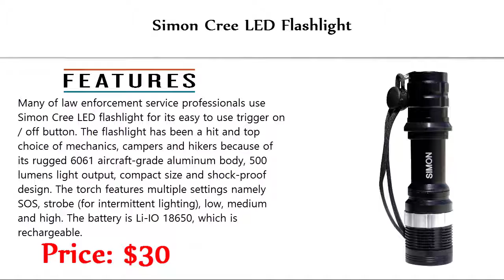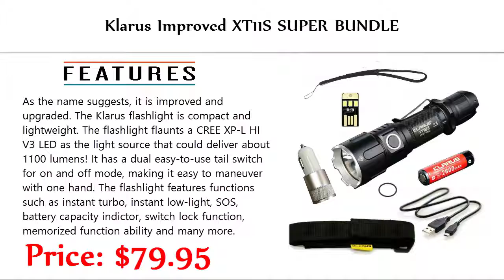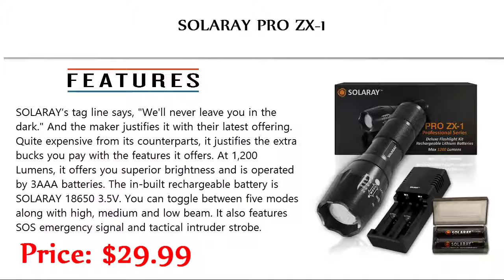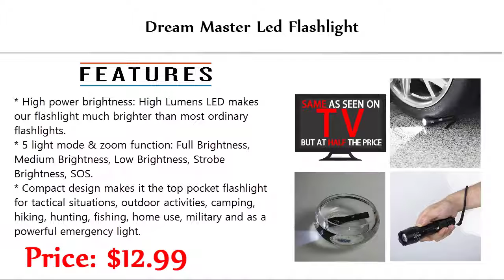Best Tactical Flashlights Buy in 2018 🔥 WITH PRICE 🔥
5. Simon Cree Led Flashlight Top LED Tactical Flashlight used by Law Enforcement.

4. Klarus Improved XT11S SUPER BUNDLE w/ XT11S LED Compact Tactical Rechargeable Flashlight

3. SOLARAY Handheld LED Tactical Flashlights – Professional Series ZX-1 Kit

2. Refun E6 High Powered Tactical Led Flashlight, Ultra Bright LED Handheld Flashlight

1. Dream Master Led Flashlight 2 Pack Portable Tactical Flashlights